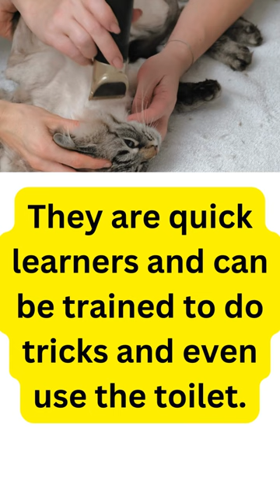Interesting Facts About Siamese Cats - MUST-KNOW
Siamese cats are a distinctive breed with a pointed coat pattern, meaning their fur is darker on their faces, ears, legs, and tails. They have bright blue eyes and a slender, athletic build. Siamese cats are known for their vocal nature, often communicating with their owners through meows and chirps. They are intelligent and curious, often seeking out attention and playtime with their human companions. Siamese cats are also quite social and may not do well if left alone for extended periods of time. Overall, they make loyal and affectionate pets for those willing to give them plenty of love and attention.